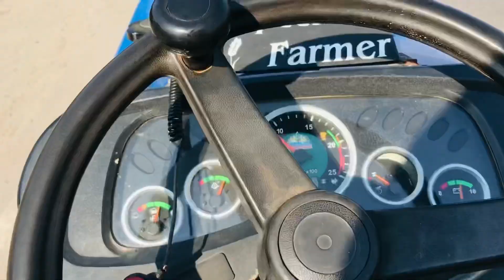क्यों नही आए tyre अबी तक all details in video ✅ Full down cultivetor on Ak47